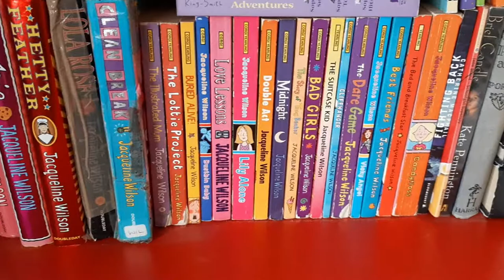How To Write A YA Novel: Anne pt.1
Have YOU ever wondered how to write young adult fiction?! Want to UNDERSTAND how to write a YA novel?! Or you just clicked on this vid to see the crazy lady holding a knife. In this video I'll be discussing my writing process for my contemporary young adult novel "Anne", including what inspired me to write it.

➤ Join ZARINA'S ZINE, my fortnightly newsletter, and get my "Art is a Waste of Time" poetry eBook FOR FREE

➤ Format your eBooks using Vellum (available for Mac only but you can use macincloud.com to rent a Mac -- Vellum is definitely worth it!)

Publisher Rocket is an amazing service I use for choosing Amazon categories, keywords for KDP books, and keywords for Amazon ads. Follow the links below to check it out.